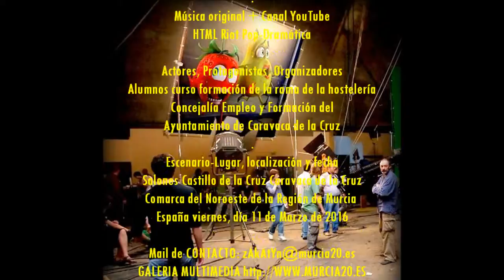2016_03 zAkAtYn Operaciones Básicas de Restaurante y Bar Salones Castillo de la Cruz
by zAkAtYn | Clausura del curso ‘Operaciones básicas de Restaurante y Bar’, en el que han participado doce jóvenes en situación de desempleo, que han recibido formación teórica en el Centro Joven y prácticas profesionales en locales de hostelería de la localidad. Salones Castillo de la Cruz, Caravaca de la Cruz Comarca de El Noroeste de la Región de Murcia, España viernes día 11 de Marzo de 2016.